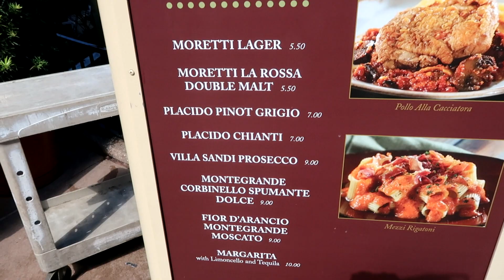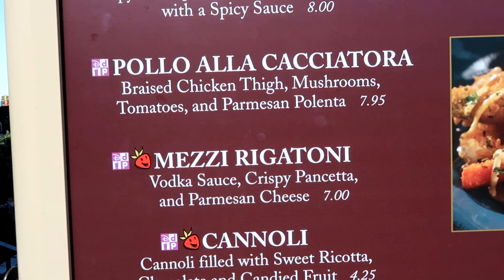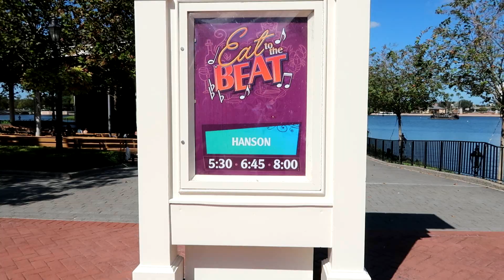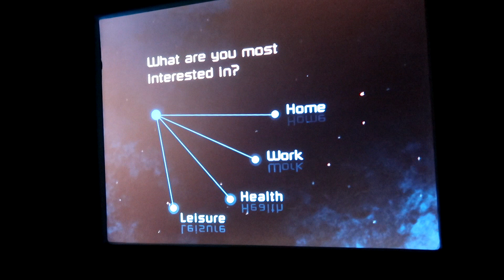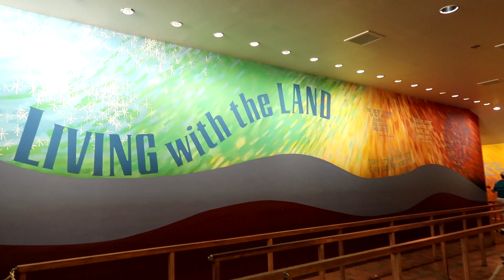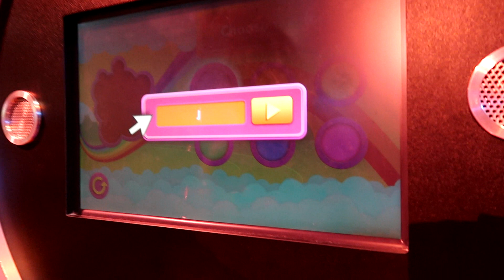EPCOT, FOOD AND WINE & HANSON | Disney & Universal Vlogs 2018 | Day 10.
*Spending the day at Epcot and seeing Hanson perform live!*

Hello everyone, my name is Kellie and welcome to my kingdom!

My fiance and I travelled to the USA in October / November 2018 to visit Disneyland, Walt Disney World, Universal Studios Hollywood and Universal Studios Orlando.

In this video we head over to Epcot! We eat and drink around the world at the Food and Wine festival, ride some rides including Frozen ever after for the first time and see Hanson play at the Eat to the Beat concert series!

Let it go - Frozen - Disney

Thanks for visiting and I hope to see you real soon!